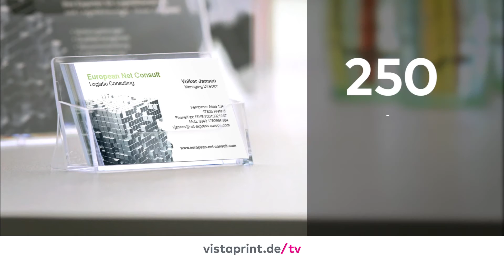Jetzt zum Testen: Visitenkarten mit Gratis-Druckveredelung. Nur bis zum 28. April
Volker, selbstständiger Berater seit 2005, spricht darüber wie Vistaprint ihm als zuverlässiger Partner bei der Gestaltung professioneller Marketingmaterialien durch Service und Qualität unterstützt. Volker schätzt besonders den benutzerfreundlichen Seitenaufbau von vistaprint.de.
Testen Sie unsere Druck-Veredelungen: Spotgloss, Metallic-Effekt oder Prägedruck. Jetzt gratis zum Kennenlernen beim Bestellen von 250 Visitenkarten für nur € 9.99.